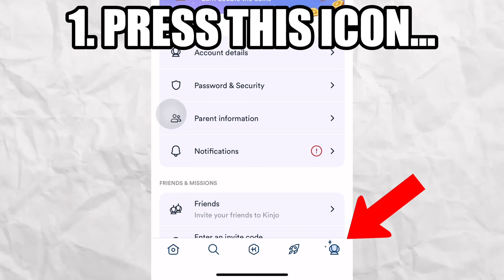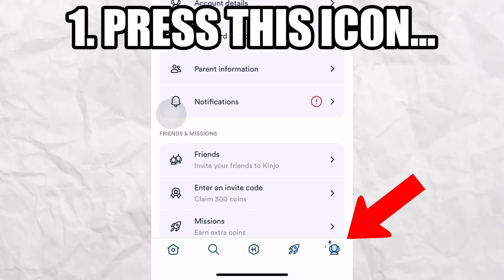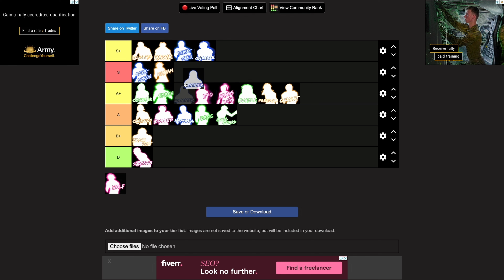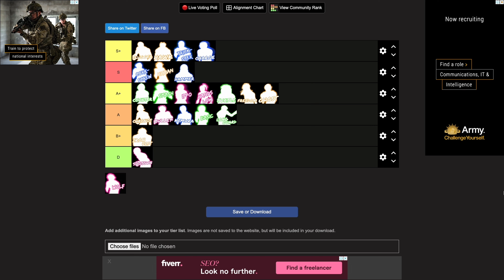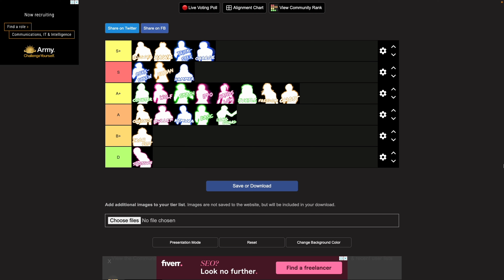NEW UNTITLED BOXING GAME TIER LIST (+ HAMMER & WOLF NERFS)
SIGN UP to KINJO to play games for FREE ROBUX!

0:00 The Hammer TL
0:50 Kinjo
2:22 Chronos
4:24 Hammer
6:00 Wolf
6:52 Outro